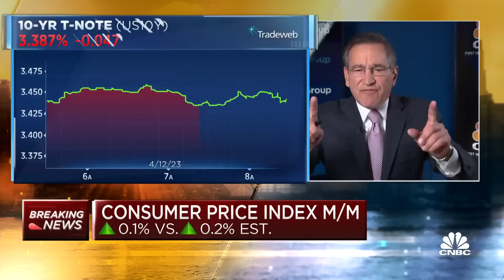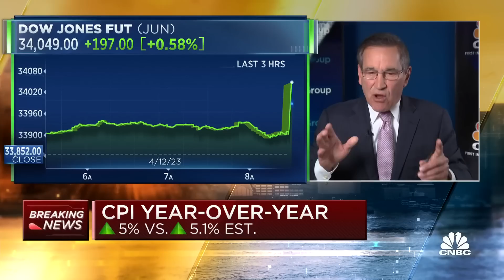Inflation rises 0.1% in March, less than expected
CNBC's Rick Santelli reports on consumer price index data from March, which showed inflation rising 0.1% in March, less than expected.